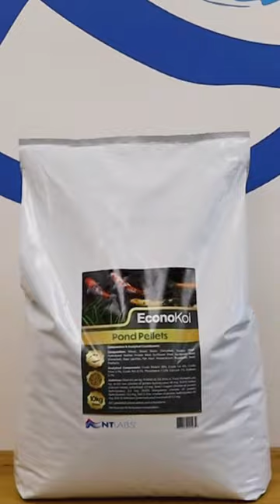Grab EconoKoi and spend less on your pond pellets🎏